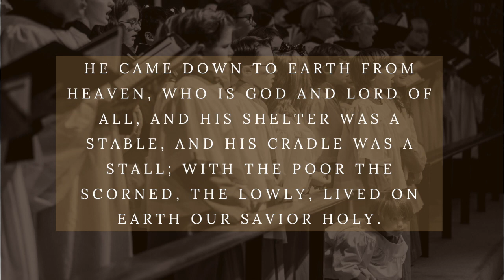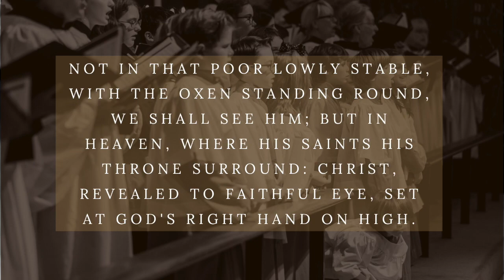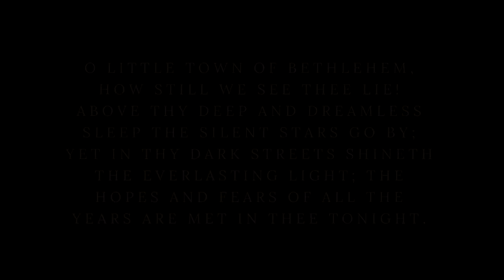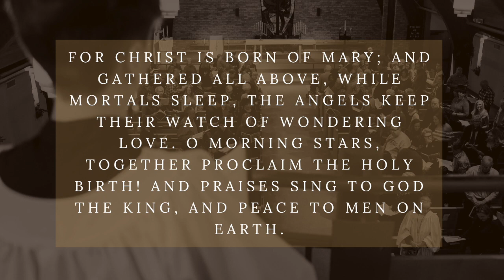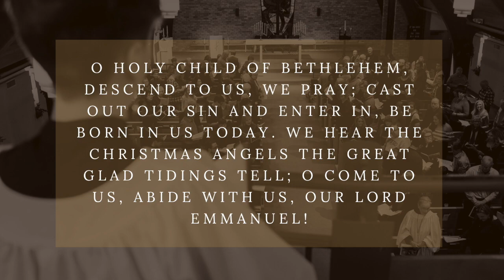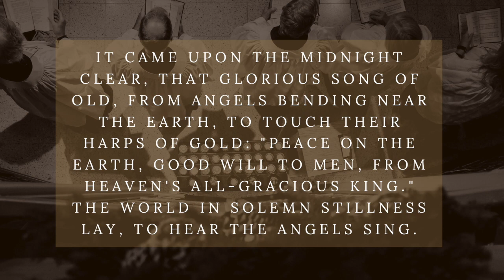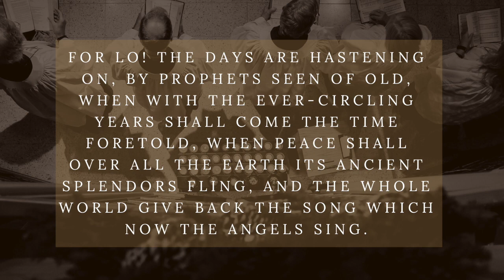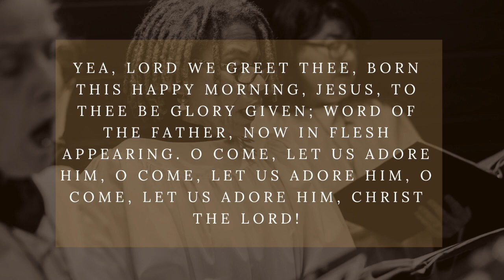Lessons and Carols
This beautiful service of Lessons and Carols originates in 19th c. England and follows the story of salvation leading to the Incarnation of Jesus, the Son of God. This abbreviated service is designed for online participation. Advent and Christmas blessings!